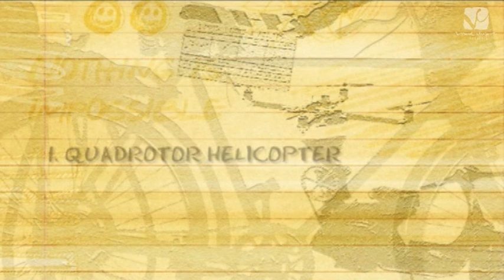3 Idiots | The Making | Innovative Idiots | Madhavan | Aamir Khan | Kareena Kapoor